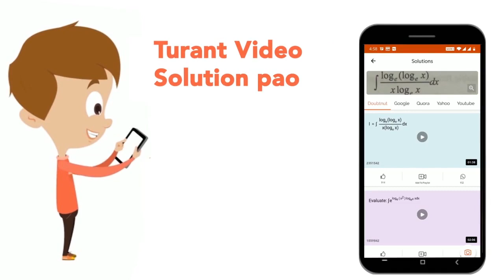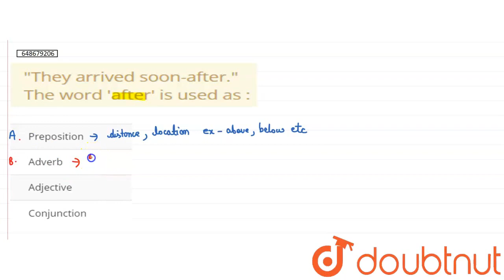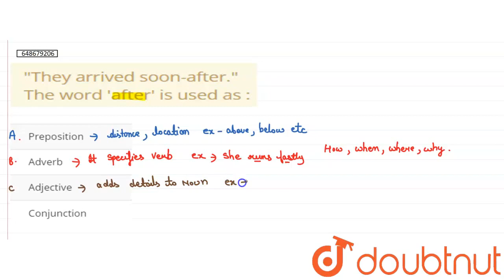They arrived soon-after. The word \'after\' is used as : | CLASS 14 | QUESTION PAPER 2018 | ENGL...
They arrived soon-after. The word \'after\' is used as :
Class: 14
Subject: ENGLISH
Chapter: QUESTION PAPER 2018
Board:CTET

👉 Have Any Query? Ask Us.